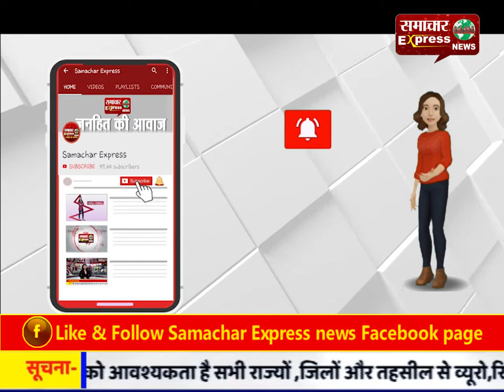महिला के साथ आपत्तिजनक हालत में दिखा दारोगा, गांववालों ने पीट-पीट कर